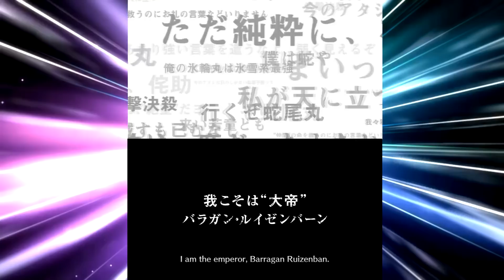ОТКРЫВАЕМ БИЛЕТ НА ★5 ПЕРСОНАЖА | Bleach Brave Souls #327